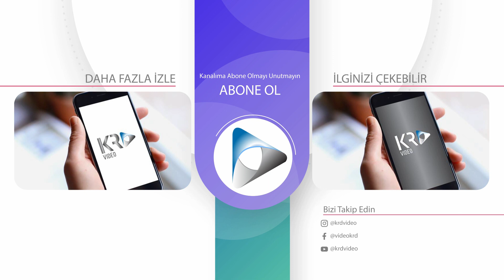Hasan Yavuz & Aydın Güner '' Horon Mashup '' 2022 Yeni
,Volkan Konak, Karmate,Mustafa Topaloğlu,Davut Güloğlu,Erkan Ocaklı,  Selçuk Balcı,Hülya Polat,Kont Adnan,Cimilli İbo,Resul Dindar,Gökhan Birben,Marsis,Fuat Saka,